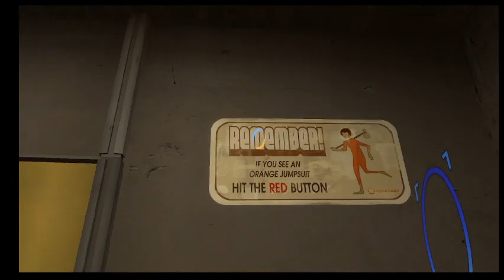Portal 2 playthrough part 3 (CAVE "BURN YOUR HOUSE DOWN" JOHNSON)